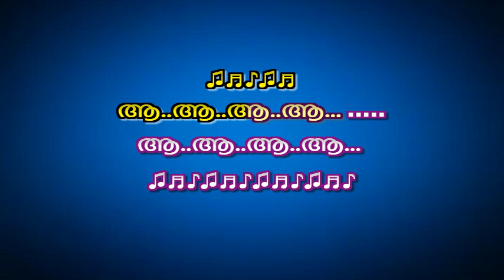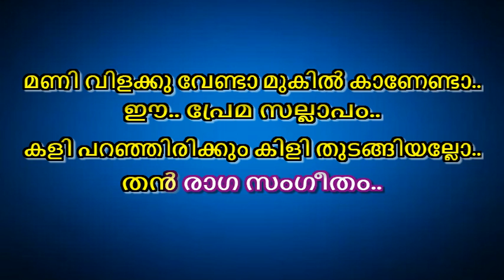Nee Madhu Pakaru Karaoke with lyrics | Moodalmanju | Nee Madhu Pakaroo Karaoke Malayalam Lyrics